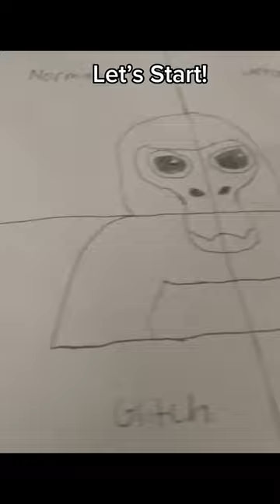Gorilla Tag Coloring! (Normal)